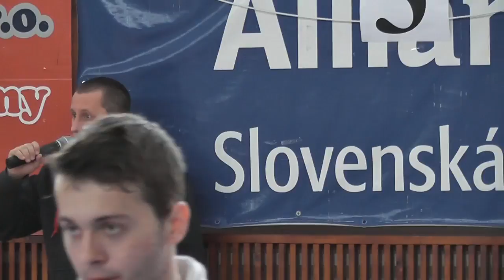25. karate Zvolen Cup 2015 - otvorenie